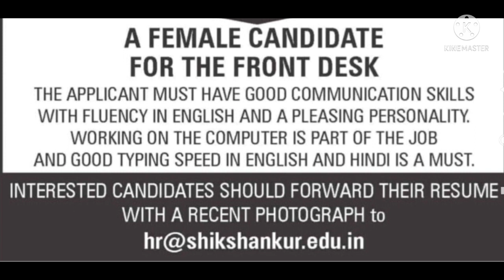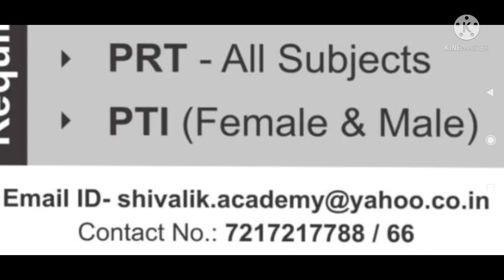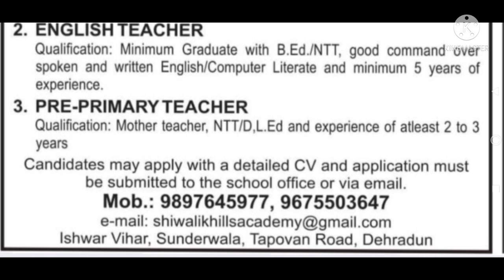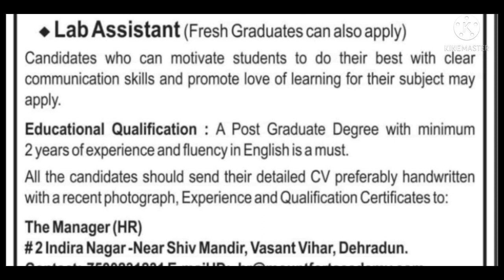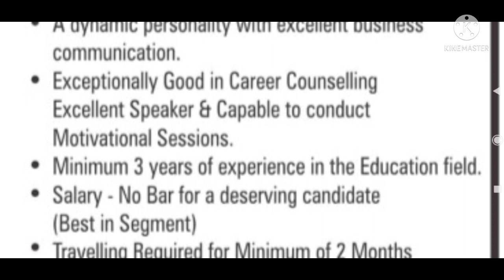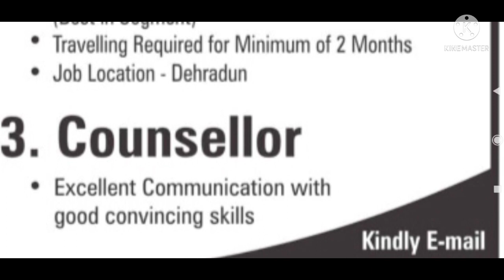5 Private School vacancies I Apply from any state I Bumper jobs.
5 Private School vacancies I Apply from any state I Bumper jobs

For personel recommendations membership prograam whattsapp at 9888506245

UCSJsC5TcNhMGsFydgaeZMeQ